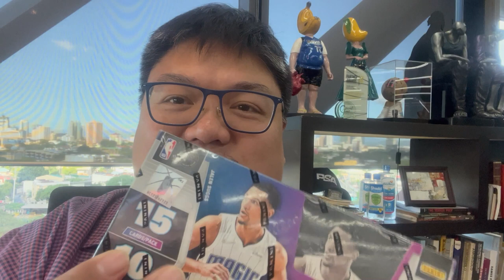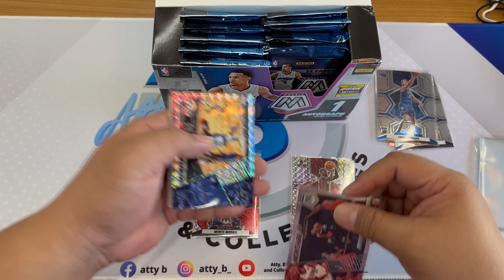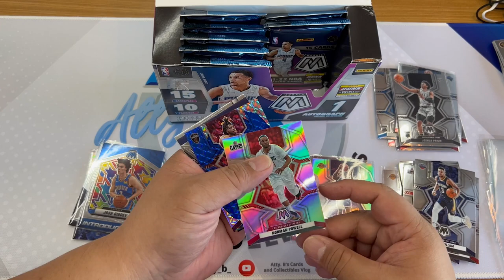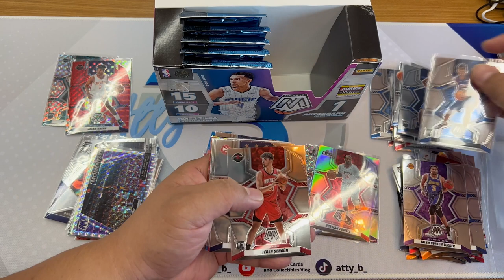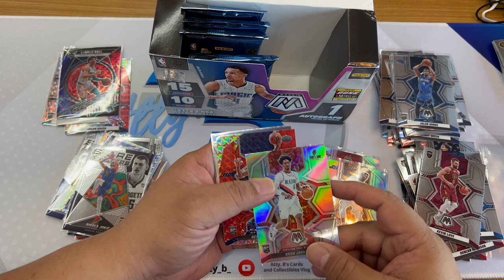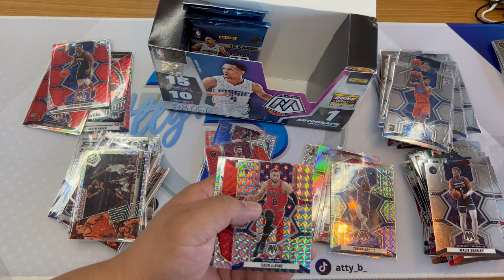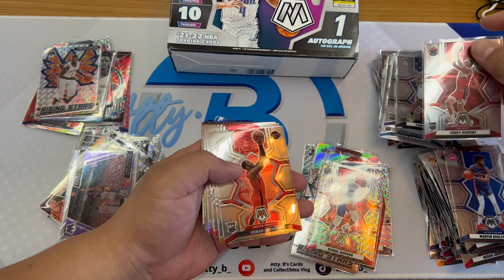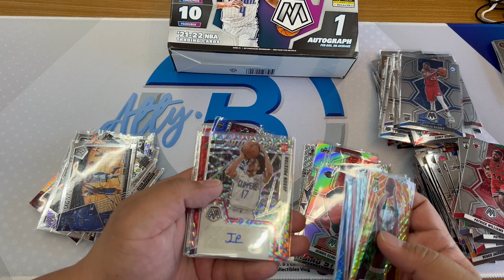OPENING 2021 22 NBA Mosaic Basketball Hobby Box